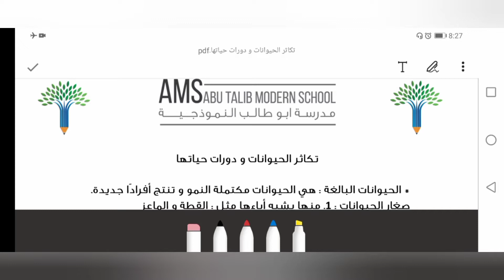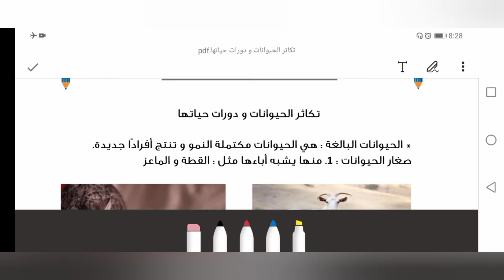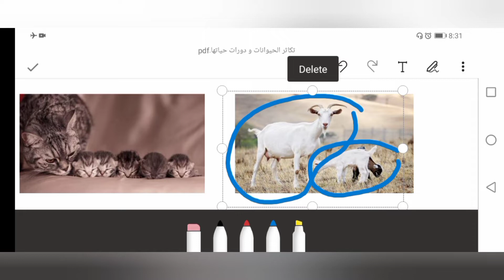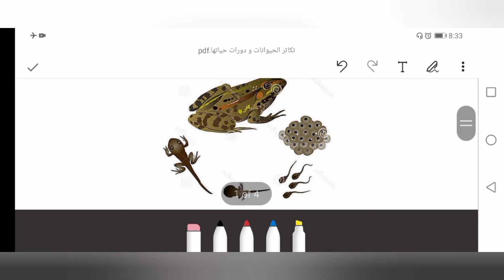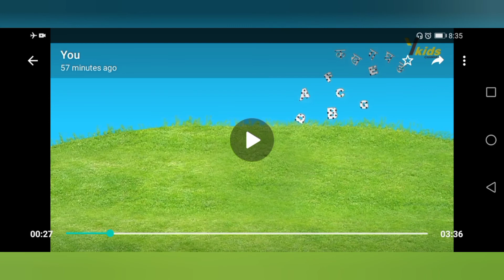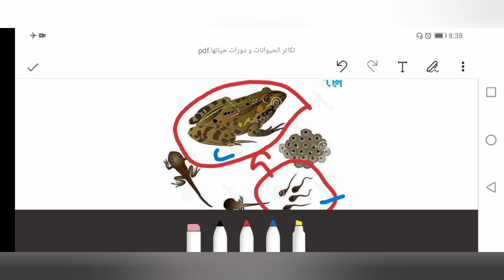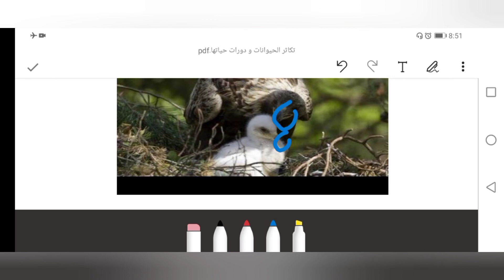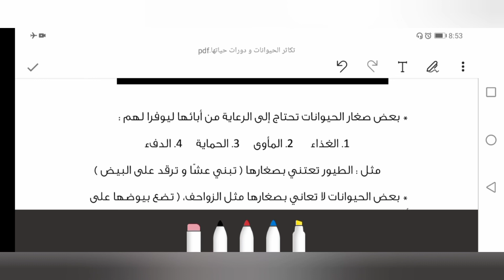العلوم الصف الرابع (أ،ب،ج،د) تكاثر الحيوانات و دورات حياتها الأحد 18/10/2020